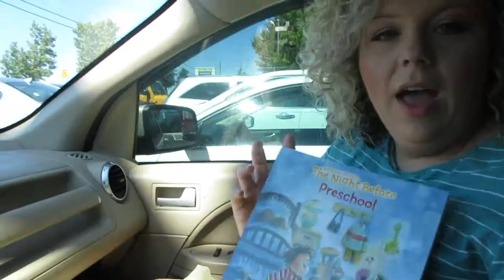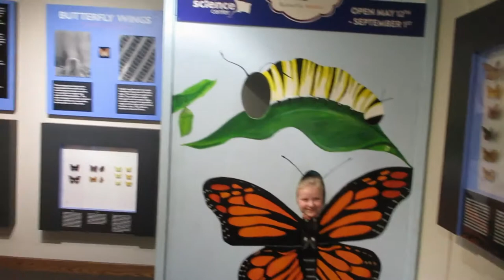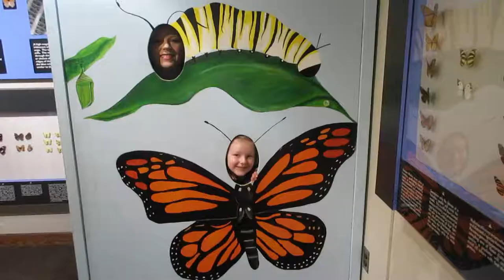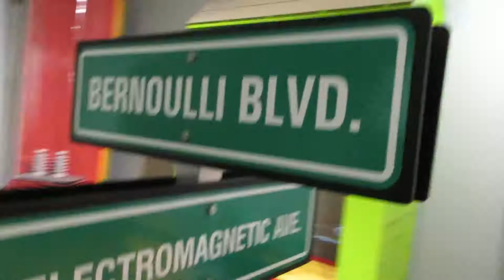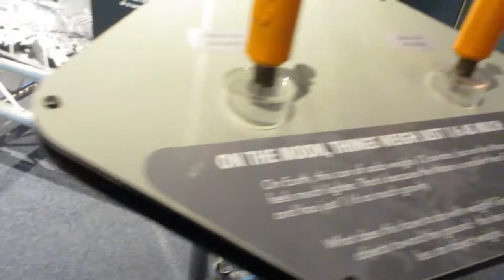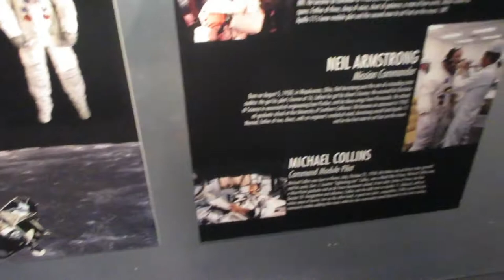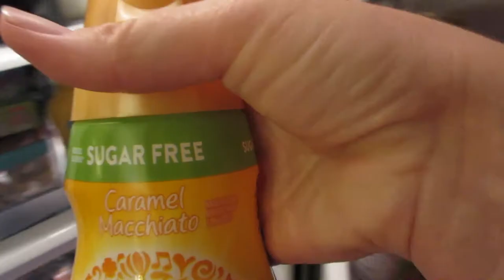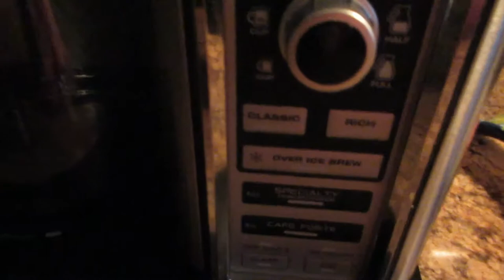Weekend Vlog | Trip To The Science Center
Hello guys! During this weekend we took a trip to our local Science Center and had so much fun!! Me and hubby haven't been there in a long time. The kiddos loved it and we will be going back for sure. We love visiting museums! We also had to make a pit stop at Chick-fil-A and also the bookstore. We had a good meal of low country boil that hubby makes so yummy! We ended our weekend with church and a lazy Sunday afternoon.